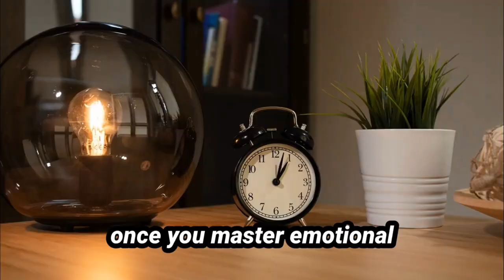Why Your Morning Routine is Failing You (And How to Fix It)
Struggling with mornings that drain your joy before the day even begins? It’s time to break the cycle. By mastering your emotional intelligence and reworking your morning routine, you can elevate your entire day. Don't let another morning slip by in negativity. Take action now for a brighter, happier future!

In this video, we're diving into why your mornings might be sabotaging your happiness and how mastering emotional intelligence can turn your entire day around. Get ready for some real talk and practical tips to help you live your best life!

Purchase the book Brains & Baubles: Do What Works for You!
This book is your ultimate guide to finding happiness through emotional intelligence and practical life strategies.

This challenge is designed to help you reset your emotions and take control of your happiness.